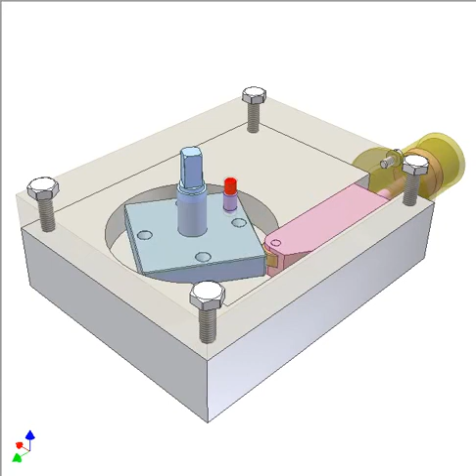1187 Mechanism for 90 deg rotation 1